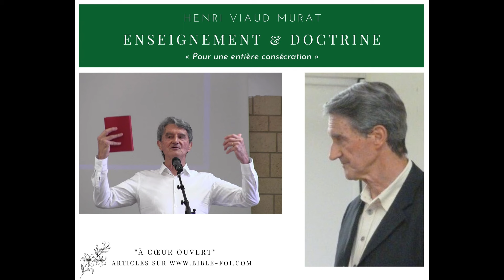➢ « Contrôle des pensées et de la parole.1 » - Par Henri Viaud-Murat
➢ Depuis plus de 25 ans, Henri Viaud-Murat enseigne la Parole de Dieu et se déplace régulièrement dans toute la France, parfois à l’étranger, pour rendre visite à des personnes et des groupes isolées, ainsi qu'à des communautés et des dénominations diverses manifestant le besoin de fondements et d’encouragement.

➢ « Ne méprisez pas les prophéties. Mais examinez toutes choses ; retenez ce qui est bon ; abstenez-vous de toute espèce de mal ; évite les discussions folles, les généalogies, les querelles, les disputes relatives à la loi ; car elles sont inutiles et vaines (la bible) ».